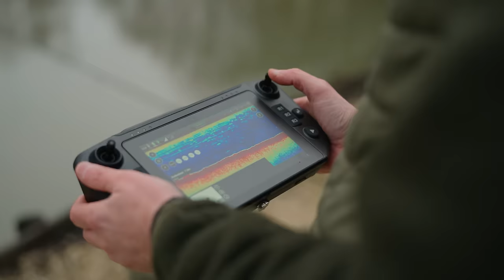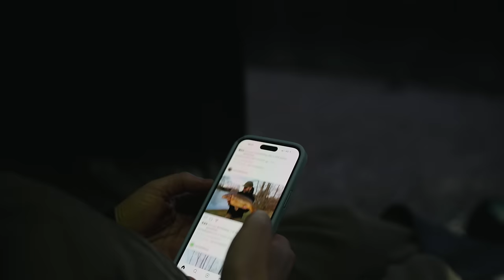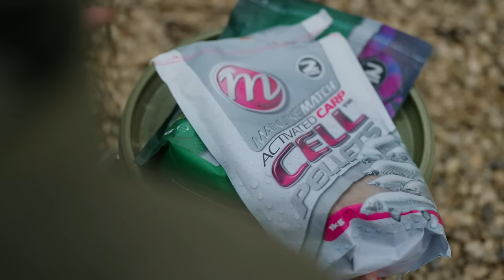CARPFISHING: Lifestyle Series I EP29 I 3 sessions en 1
Bruno Médou nous ramène au mois de Février dernier pour une petite session hivernale ou il en profite pour nous raconter 2 autres sessions pleine d'émotions et de déception.
Lors de cette session hivernale Bruno tentera de capturer des poissons, qu'il trouvera là ou il n'aurait jamais penser les trouver. En même temps, en revenant sur deux sessions différentes a d'autres saisons, il nous narrera ses déceptions, ses émotions et ses frustrations. Un épisode rythmé et gavé de belles images